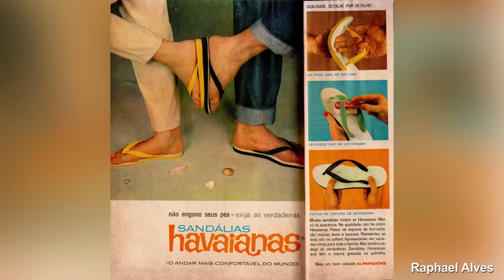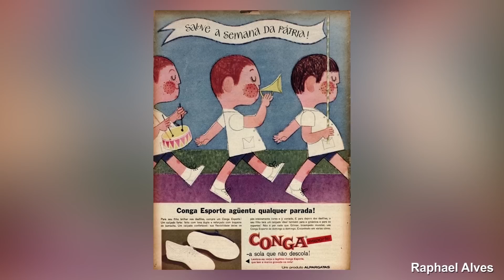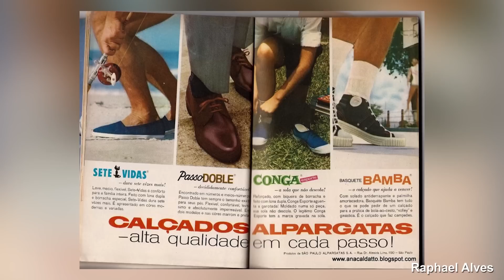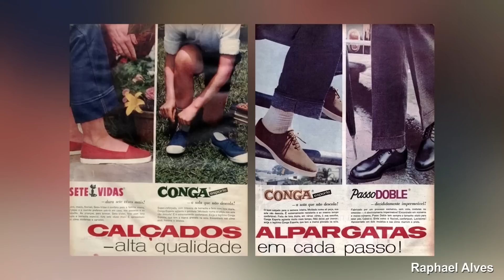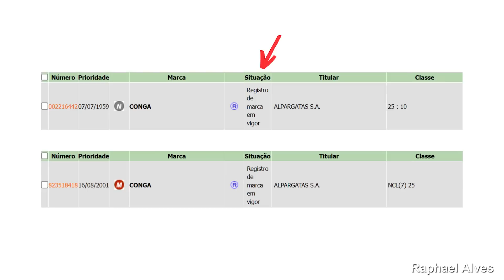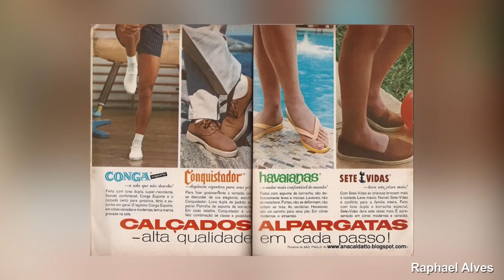A HISTÓRIA COMPLETA DA MARCA CONGA | O CALÇADO QUE SE TORNOU PARTE DO UNIFORME ESCOLAR NO BRASIL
Neste vídeo você irá conhecer a história completa do CONGA, uma marca brasileira que calçou os pés de milhões de brasileiros.

Conheça mais sobre essa incrível história e descubra como o CONGA se tornou tão popular, ao ponto de se tornar parte do uniforme escolar nas décadas de 60 e 70 no Brasil.

Olá, eu me chamo Raphael Henrique Alves e nesse canal irei contar grandes histórias de sucesso e superação, incluindo o surgimento e a evolução de marcas inesquecíveis.